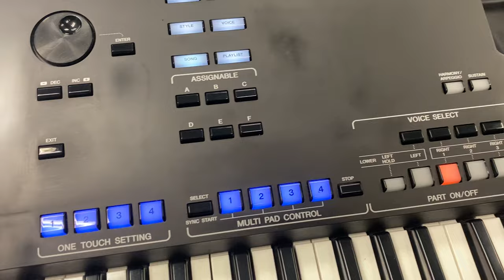Used Yamaha Genos Walkaround Video BEXY01342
Here we have a walkaround tour to show you around the Used Yamaha Genos Keyboard, Serial no BEXY01342 that we have available. You can find more infomation and buy on our website.